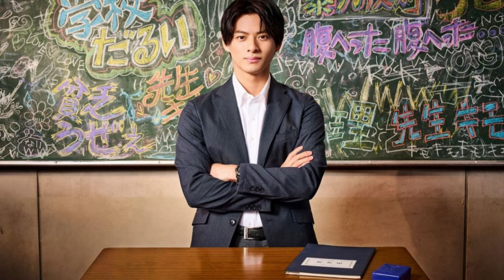平野紫耀にテレビ局からオファー殺到！ Snow Man目黒蓮からの“乗り換え”で「主演をしてほしいイケメン」業界内でぶっちぎりナンバーワン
ジャニーズの若き看板タレント、『Snow Man』目黒蓮が大ピンチに陥っている。今後数年は〝一強〟と見られていた目黒だが、一瞬にして雲行きが怪しくなっているようだ。

「当然ながら、理由の一つにジャニーズ事務所の性加害問題があります。広告契約が続々と打ち切られたり、テレビ出演の見合わせまで起こるなど、ジャニーズタレント全員が窮地に立たされています。

もちろん目黒も例外ではなく、せっかくピークに達していた勢いが台無しに。既にブレークはしていたが、〝特大ブレーク〟のチャンスは逃しましたね」（芸能記者）

くわえて目黒は、今期出演した主演ドラマ『トリリオンゲーム』（TBS系）が大爆死をした。

「目黒にとって、民放プライム帯初の連ドラ主演だったのですが、同作はTBS金曜ドラマ枠の最低視聴率を更新することほぼ確実の大コケ。

その原因が、目黒のわざとらしい陽キャ演技ともされていますので、目黒にとってこれはかなり痛い。『silent』（フジテレビ系）で得た評価も失いましたね」（同・記者）
IMPORTANT!